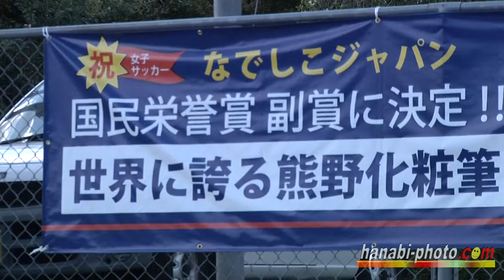2011/9/23 広島県熊野町訪問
なでしこジャパンに贈られた化粧筆で一躍有名になった熊野町を訪れてみました。稲も刈り上げ時期で約１時間撮影、夕方まで・・と思ったけど夕焼けには期待できず断念。ちょうど「第77回筆まつり」が開催されており、こちらは撮影せず見学のみ。